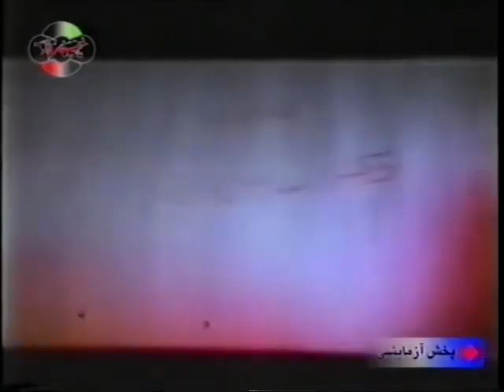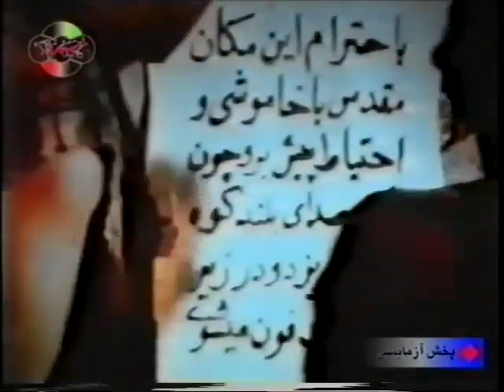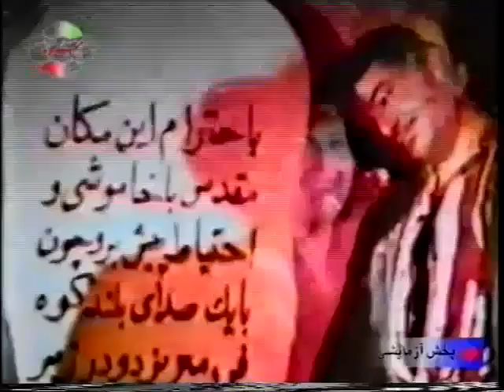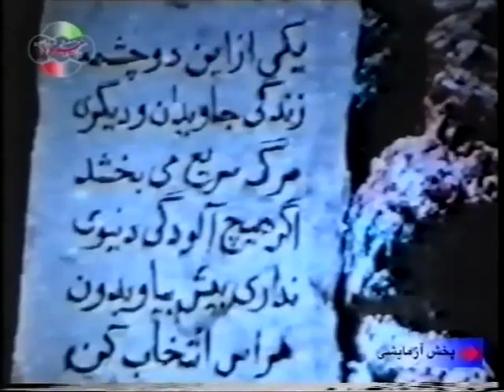فیلم چشمه آب حیات | ۱۳۳۹ | نسخه کمتر دیده شده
فیلم چشمه آب حیات | ۱۳۳۹ | ایرج قادری و محمدعلی فردین | نسخه کامل

✅خلاصه داستان👇
راز وجود چشمه ی آب حیات پس از هفتصد سال با نقشه ی محلش در اختیار جوانی قرار می گیرد. جوان به همراه دختری به نام «غزاله» که افراد محلی است، عازم چشمه ی آب حیات می شوند. مردی به نام «مرتضی» از وجود این چشمه آگاه شده و همراه با دو برادر به تعقیبشان می پردازد. مرتضی وقتی مطمئن می شود که نزدیک محل شده برادرها را به قتل می رساند و درصدد قتل جوان و غزاله برمی آید. اما خود کشته می شود و آن دو نیز نمی توانند از چشمه ی آب حیات بنوشند چون شرط این کار عاشق نبودن است، در حالی که آن دو عاشق هم شده اند.